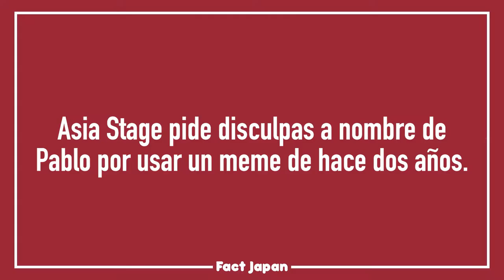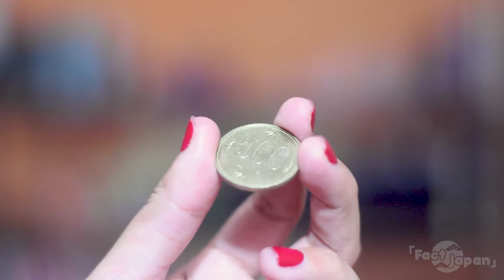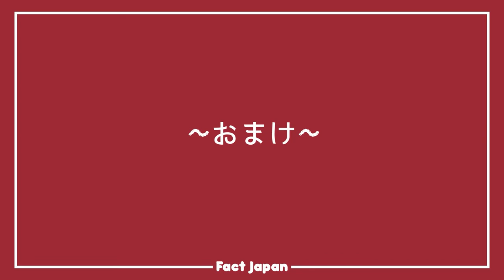La moneda japonesa 💴